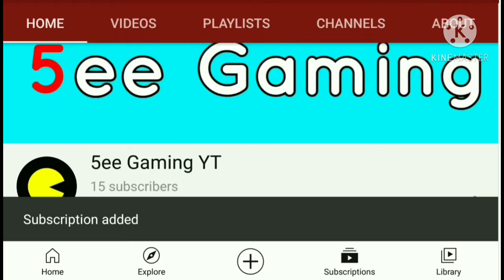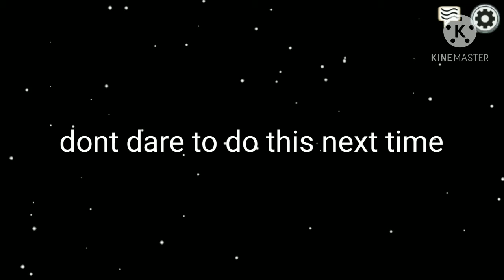Among us - The Betrayal😓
Another video on Among Us.

Red betrayed me😭. And got what he deserved 😜.

Video by 5ee Gaming